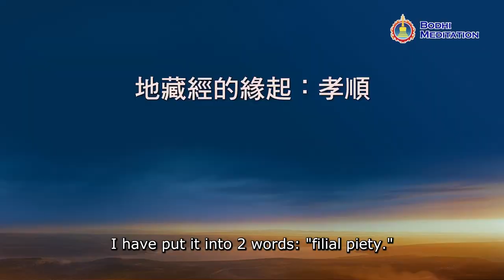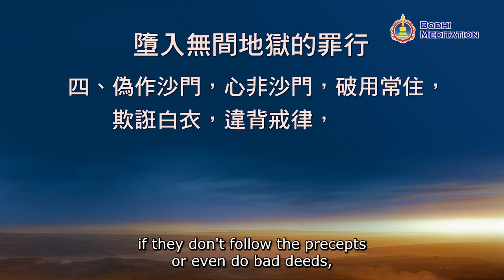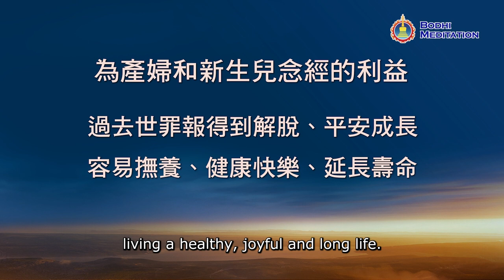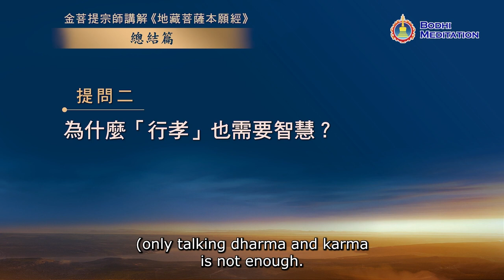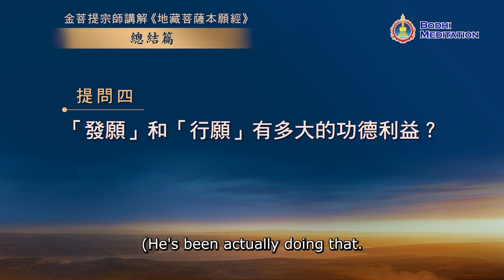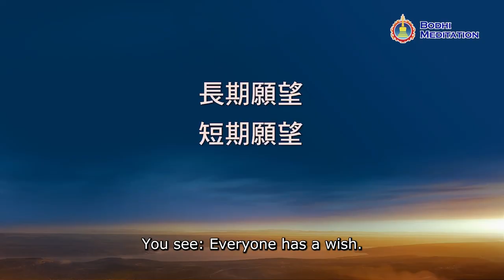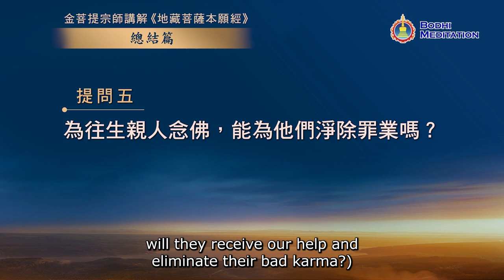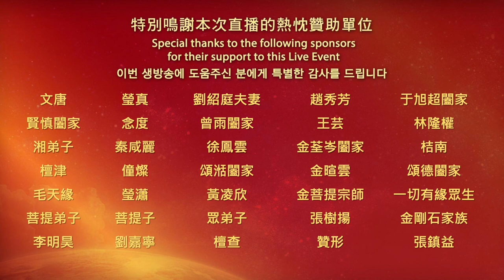Sincerely Learn the Earth Store Sutra 8: In-Depth Explanation of the Earth Store Sutra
Livestream Date & Time:
Tapei: August 21-29th, 10:00 am
Vancouver: August 20-28th, 7:00 pm

Livestream Schedule:
1. Vancouver/Seattle/Portland/Silicon Valley/San Francisco/Los Angeles/San Diego
North America Pacific Time: 2023/08/20 - 28th 19:00
2. Taipei/Beijing/Malaysia/Singapore/HongKong:
2023/08/21 - 29th 10:00
3. Toronto/New York/Boston/Washington DC/Miami/Atlanta/Orlando:
North America Eastern Time: 2023/08/20 - 28th  22:00
4. London (England): 2023/08/21 - 29th  03:00
5. Paris/Berlin/Barcelona/Stockholm: 2023/08/21 - 29th  04:00
6. Romanian: 2023/08/21 - 29th  05:00
7. Indonesia Jakarta: 2023/08/21 - 29th  09:00
8. Korea Seoul: 2023/08/21 - 29th  11:00
9. Australia Melbourne: 2023/08/21 - 29th  12:00
10. Thailand Bangkok: 2023/08/21 - 29th  09:00